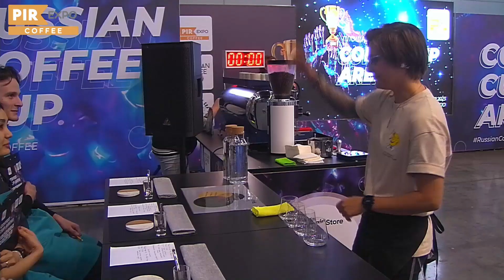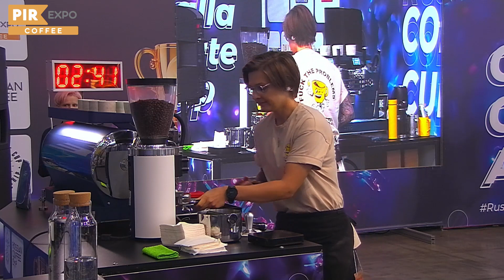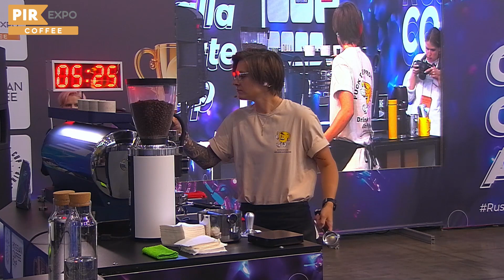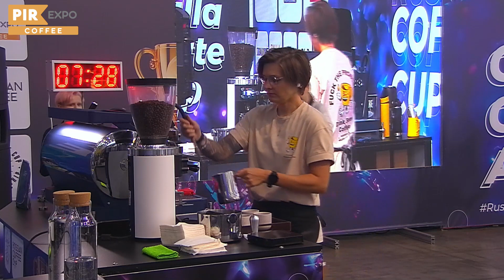Анастасия Филиппова – финал Dalla Corte Cup 2023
5 и 6 октября на PIR—COFFEE прошел финал чемпионата Dalla Corte Cup. Здесь выступили победители региональных отборочных этапов. Участники могли использовать разные технические возможности кофемашины Dalla Corte для того, чтобы удивить судей, и приготовить эспрессо и молочные напитки. Лучше всего это удалось Ваинской Анастасии, Данила Кочетков занял 2-е место, а бронза досталась Шлякову Кириллу.